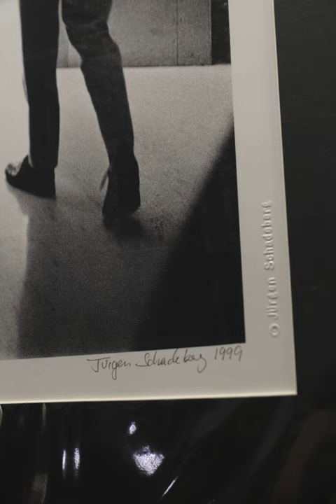Jürgen Schadeberg: anti-Apartheid activist and photographer